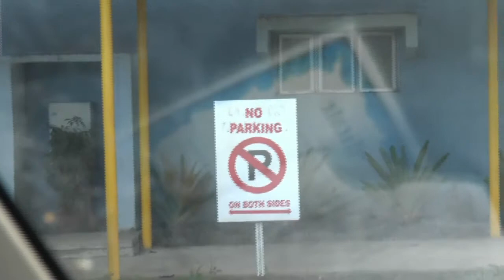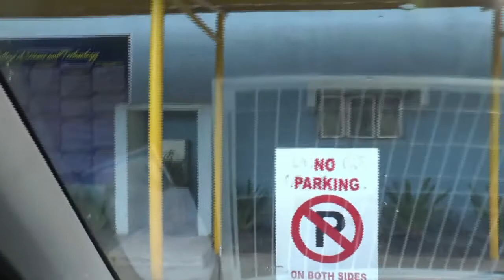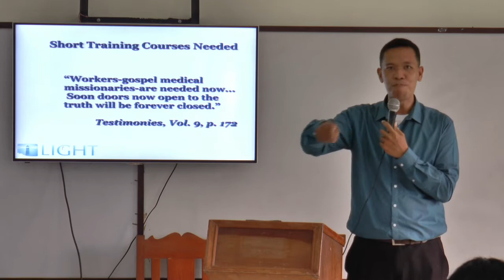missionary conference - videoblog20161203